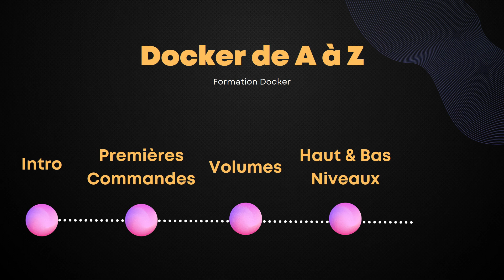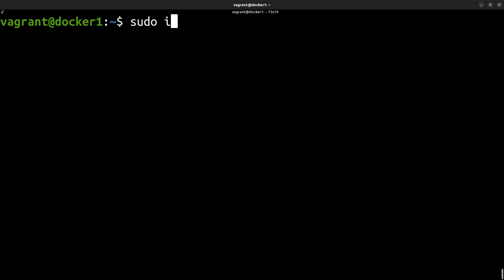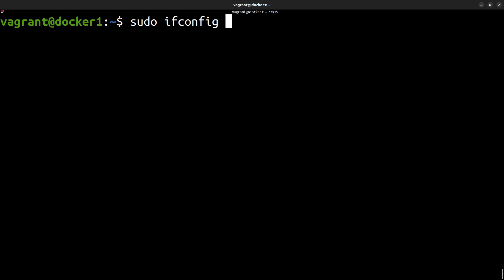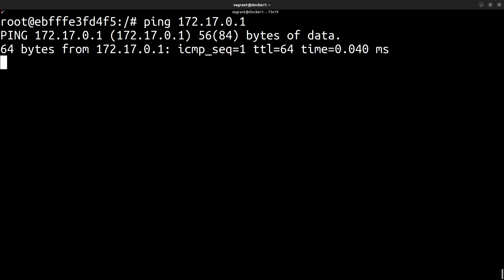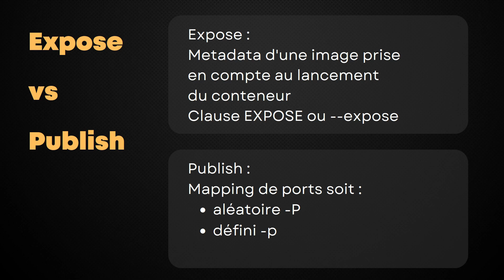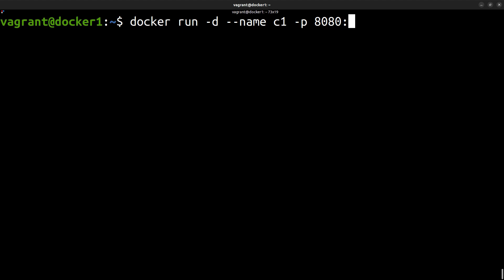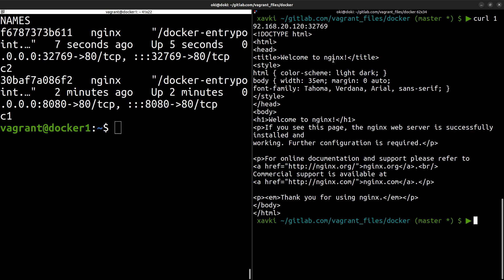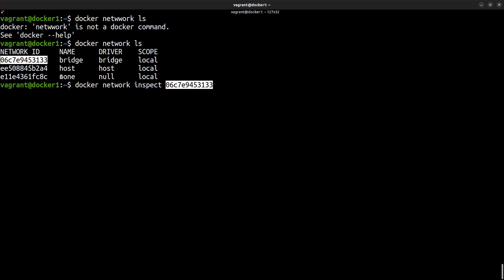Les réseaux docker : bridge, exposition vs publish